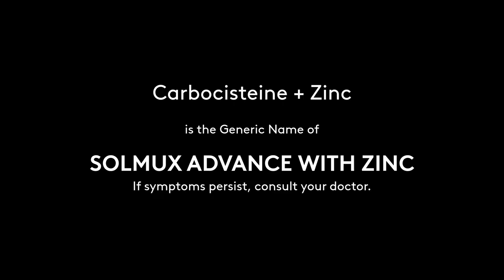Regional Radio Ads: Solmux Advance Radio Commercial 2H 2021 20s (in Cebuano)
DRPS Two Episode No. 707: Regional Radio Ads: Solmux Advance Radio Commercial 2H 2021 20s (in Cebuano)